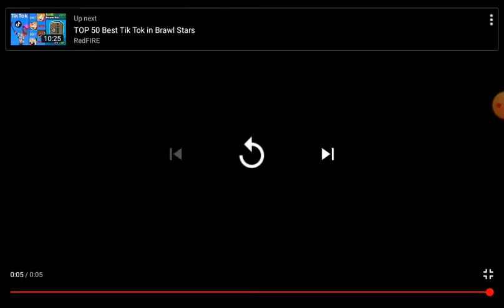Surge x max nya